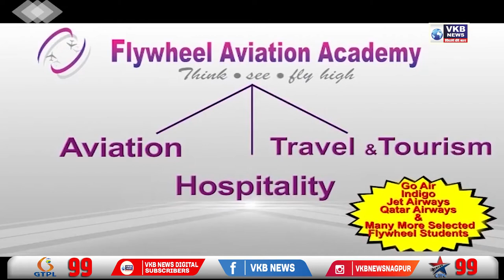नागपूर पोलिसांचा स्तुत्य उपक्रम